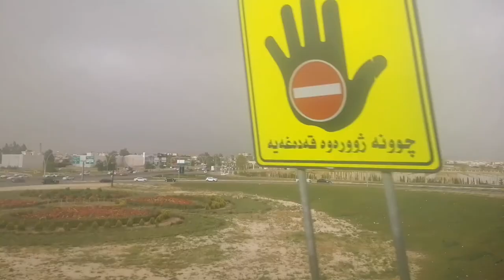جولة في بعض شوارع منطقة هافالان هولير كوردستان العراق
@عالم رويا Roya World

 رابط صفحتي عل فيس